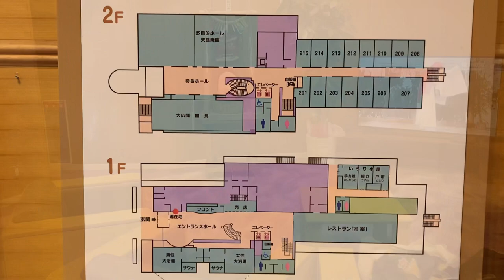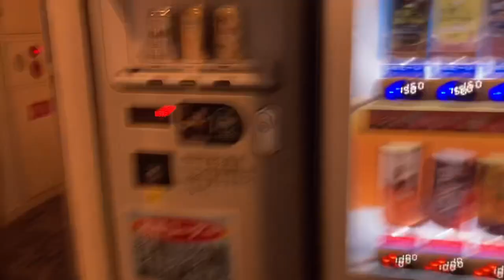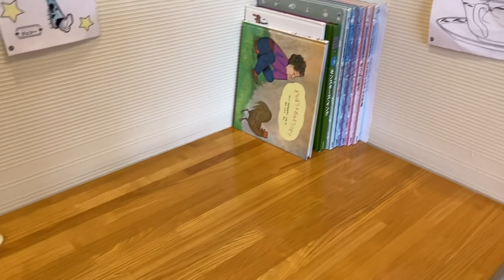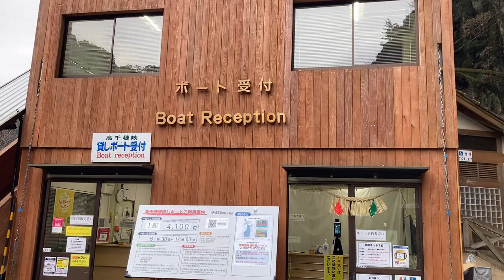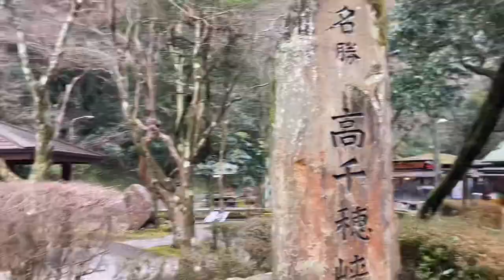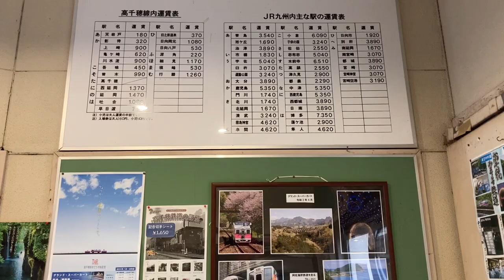【宮崎県高千穂町】ホテル高千穂に行きました。高千穂峡とあまてらす鉄道も…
ホテル高千穂